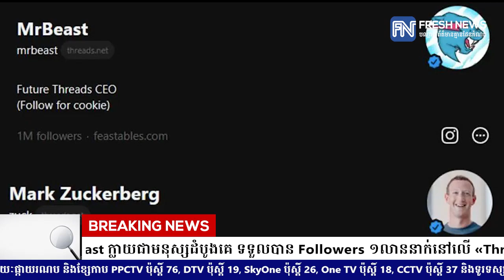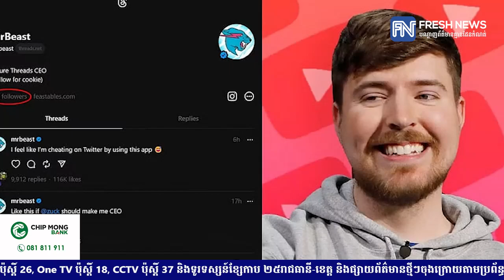YouTuber ល្បីឈ្មោះ MrBeast ក្លាយជាមនុស្សដំបូងគេ ទទួលបាន Followers ១លាននាក់នៅលើ «Threads».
YouTuber ល្បីឈ្មោះ MrBeast ក្លាយជាមនុស្សដំបូងគេ ទទួលបាន Followers ១លាននាក់នៅលើ «Threads» តាមពីក្រោយដោយ Mark Zuckerberg